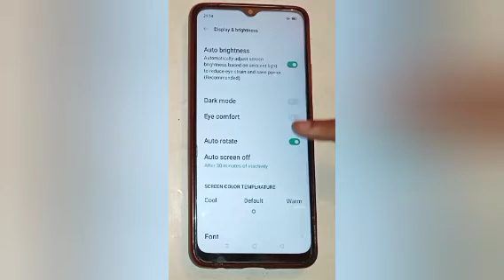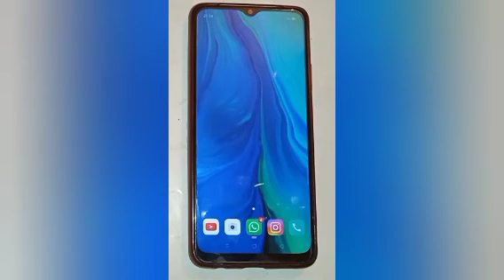Oppo a17k On and off night mode setting,how to on and off night mode in oppo a17k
On and off night mode setting,how to on and off night mode in oppo a17k